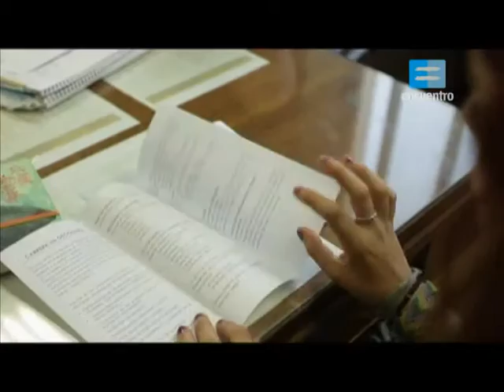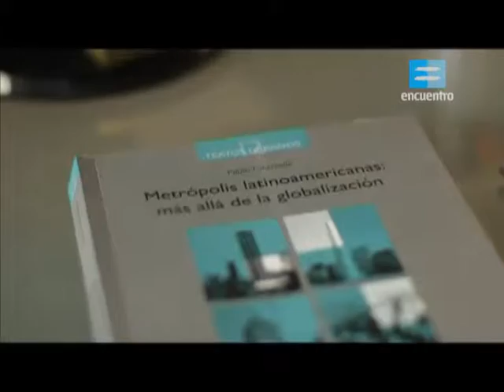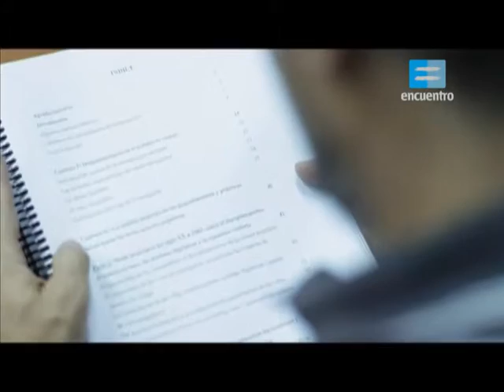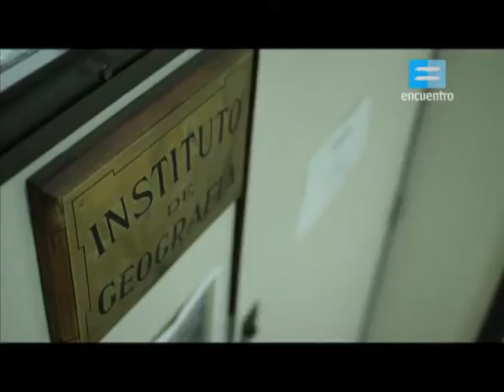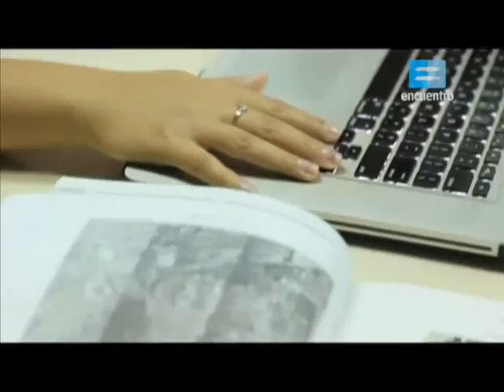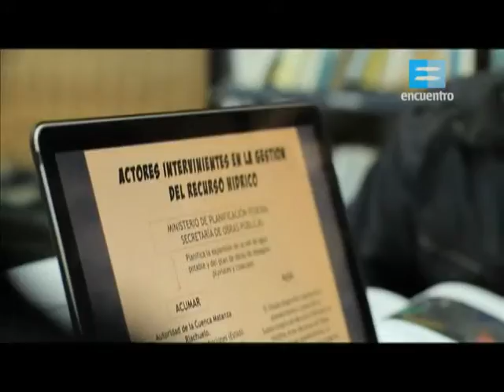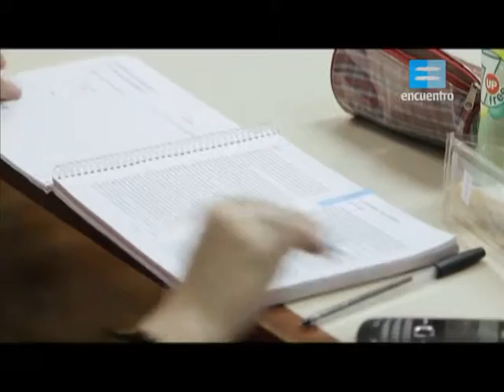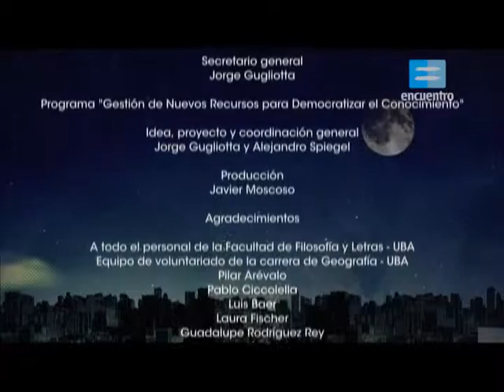Humanidades en carrera: Geografía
Guadalupe Rodriguez Rey comenzó a estudiar Geografía porque le gustaría ser docente en esta disciplina, sin embargo, recorrerá la facultad buscando más fundamento para analizar todas las variantes que ofrece la carrera. Los testimonios de Luis Baer, Pablo Ciccolella y Laura Fischer van a dar cuenta de las diversas posibilidades laborales que ofrece la profesión.